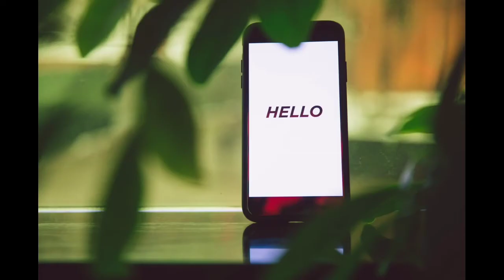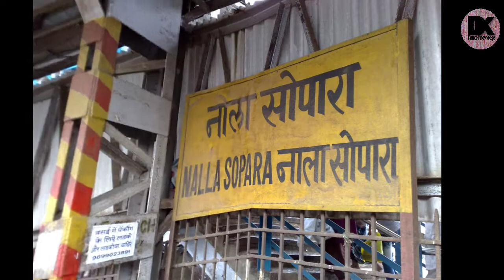THE KINGS (SURESH MUKUND SIR) BIOGRAPHY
HELLO DOSTO TO KESE HAIN AAP LOG TO IS BAAR HUM JIS DANCER KI KAHANI LEKE AAE HAIN UN PAR HUM SABHI DANCERS KO GARV HAIN OR Q NA HO UNHONE KAAM HI ESA KIYA HAIN JI HA HUM LOG LAAE HAIN SURESH MUKUND SIR FOUNDER OF THE KINGS KI KAHANI JO AAPKO BHUT PASAND AAEGI TO VIDEO KO PURA JARUR DEKHE OR VIDEO KO LIKE, SHARE , AND SUBSCRIBE KARNA NA BHULE.